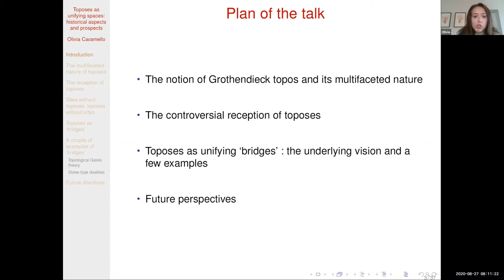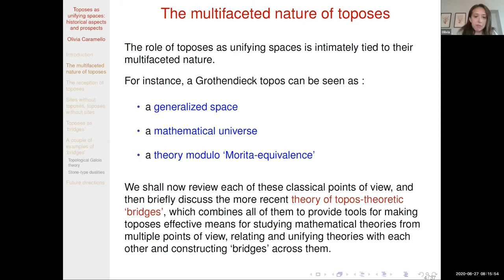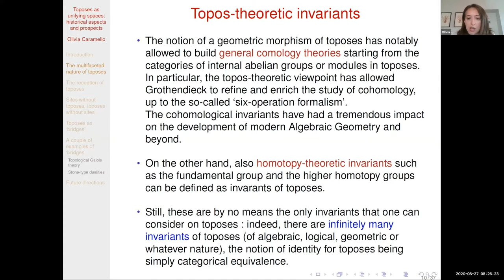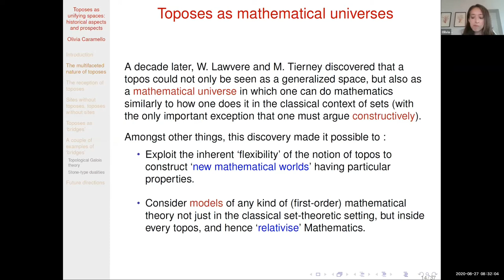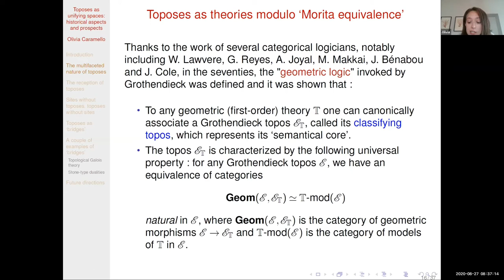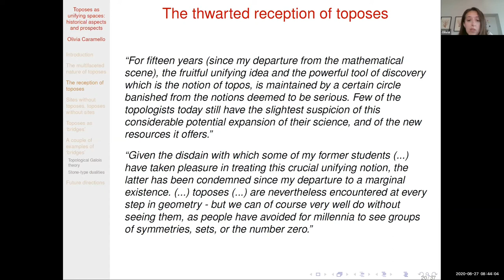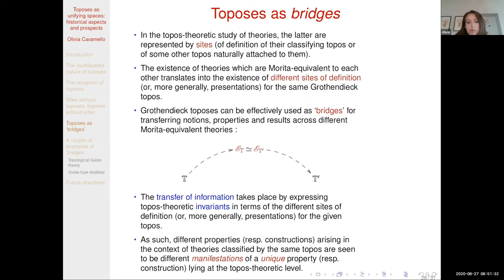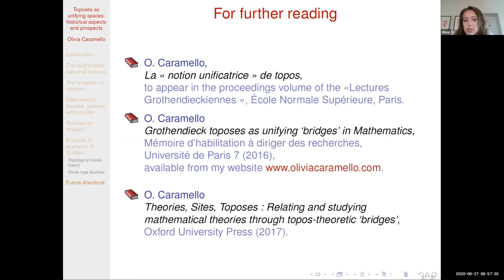Olivia Caramello - Toposes as unifying spaces: historical aspects and prospects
“We speak about a central notion in Grothendieck’s work, the unifying concept of topos, discussing how it was introduced and conceived by him, as well as the future prospects provided by the theory of toposes as ‘bridges’.”